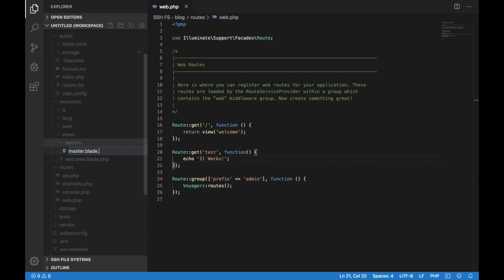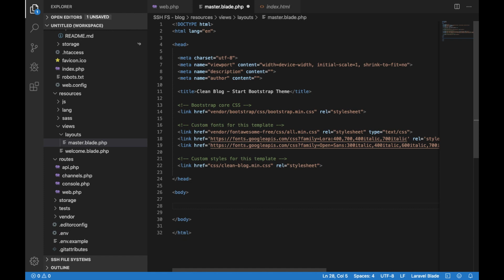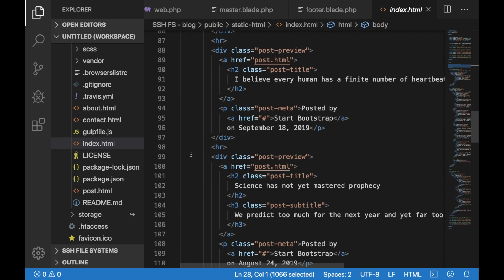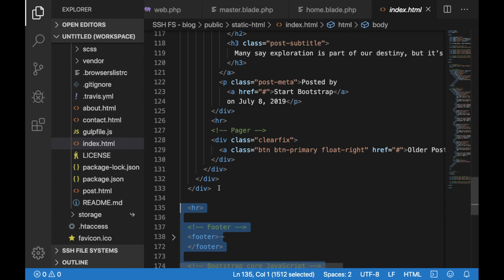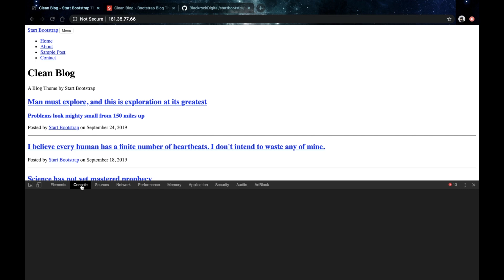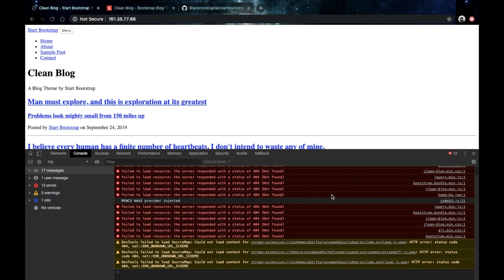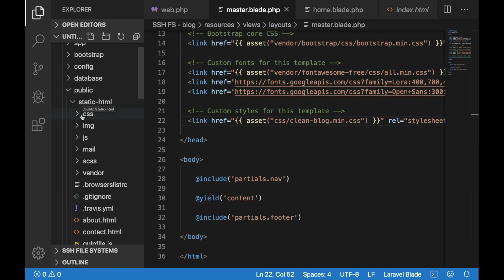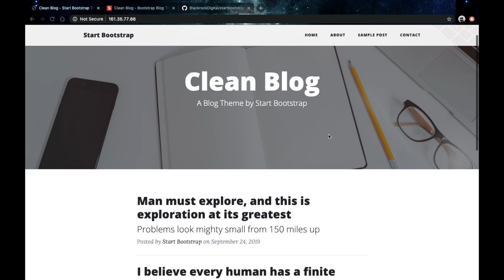Building a blog with Laravel and Voyager - Part 7 - Configure Views